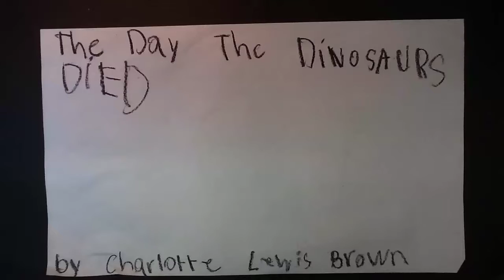Harry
Made in minutes with myCreate for the iPad. Create your own to share